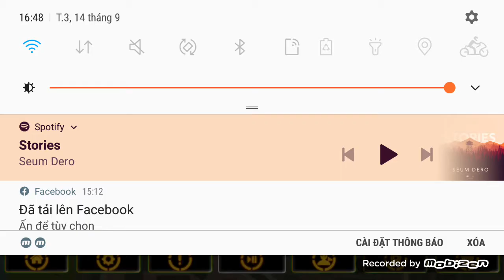Real Stickman Crime | by Naxeex Robots | Android Gameplay FHD | With Music